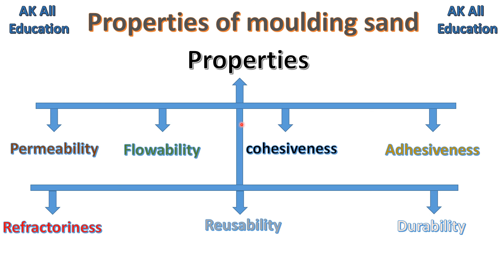Moulding sand properties in hindi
This video includes full detail of various moulding properties.
Difference between Jig and Fixture full detail in hindi